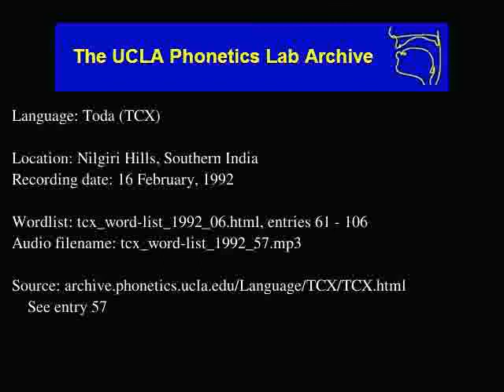Toda audio: tcx_word-list_1992_57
Date: 2/16/1992

Contributor: Vasamalli, Jayamisi, Sindevi, Vijaya
UCLA Phonetics Archive